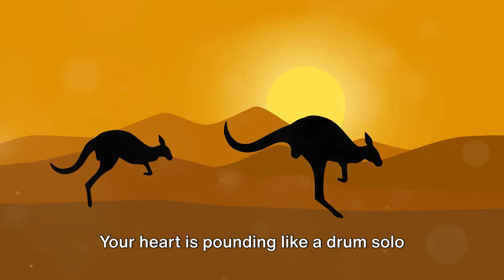What Happens To Your Body If You Do 100 Box Jumps Every Day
In today's video, get ready to jump into a world of fitness and fun as we take you on a hilarious and inspiring journey of doing 100 box jumps every day.

Join us as we challenge ourselves physically and mentally to complete this demanding exercise routine and witness the incredible transformations that come with it. From improving strength and endurance to boosting confidence, you won't believe the amazing benefits of incorporating box jumps into your workout routine.

Throughout the video, we'll share our personal experiences, setbacks, and triumphs, providing valuable insights and tips on how to conquer this challenge. Whether you're a fitness enthusiast or a beginner looking to level up your workouts, this video is perfect for anyone seeking motivation and inspiration.

Be prepared to laugh along with us as we encounter hilarious moments during our box jump journey. We'll also share mind-blowing statistics and success stories from individuals who have achieved remarkable results by incorporating box jumps into their fitness regimen.

So, are you ready to jumpstart your fitness journey? Get inspired, get motivated, and let's jump right into the adventure together!

00:00:00 The Box Jump Experiment
00:00:48 The Early Days
00:01:38 The Midway Madness
00:02:30 The Final Stretch
00:03:22 The Aftermath